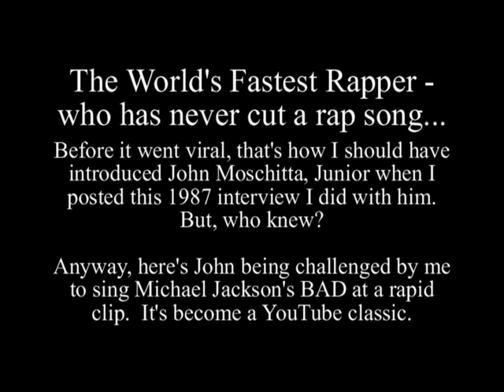World's Fastest Rapper (Unofficially) Spits Michael Jackson's "BAD" in 20 Seconds - It's No Contest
ACCIDENTALLY DISCOVERING A RAPPING SENSATION IN THE WORLD AS WE'VE KNOWN IT - November 10, 1987...John Moschitta, Junior, the world's fastest talking man rattles off lyrics up to the first chorus of Michael Jackson's "BAD" in 20 seconds.  Reporter - Marcus Jones.  Talk about surprises.  When I was told I'd have the opportunity to interview actor (Saved By The Bell), voice-over artist (Blurr in Transformers: The Movie), and television commercial pitchman (Micro Machines and Federal Express) John Moschitta, I laughed and thought, well, this will be fun.  And, it was fun - made even more so by his acceptance of my challenge to speed-read and recite lyrics from the liner notes of one of my favorite recording artists, Michael Jackson, sight unseen with no rehearsal.  Moschitta was officially recognized as the fastest talker in the world at the time.  And, if he had thought about it, he, perhaps, could have become known as the world's fastest rapper.  Anyway, after I first posted this story in 2012, young people all across the globe chimed in that, in their opinion, regardless of whether he's officially a rapper or not, Moschitta's skills put the likes of Eminem, Busta Rhymes, Tech N9ne, Scatman John, Mystikal and others to shame.  Can more than 100 million viewers be wrong?  See for yourself.

Also see my extended BOBBY BROWN interview here on the VIDEO SCRAPBOOK Channel and CEDRIC THE ENTERTAINER AND D. L. HUGHLEY TAKE A POKE AT KANYE, WILL SMITH, AND THE COVID-19 SHUTDOWN and SMOKEY ROBINSON still doing his thing at over 80 years old @VideoScrapbookOfOurTimes

- Video Scrapbook - The companion channel to VideoCollectabes - where you'll find an even wider variety of reflections of our ever evolving world.

Going Back To High School For The 10-Year Reunion: When Life Still Holds Promise And Hope Abounds

15 MONTHS in the Life of America During the COVID-19 Pandemic - A Personal Account of Love and Loss

SACRED SOIL: A Family Buries A Patriot at Arlington Cemetery - What It's Like to Receive Full Honors

When I Met Muhammad Ali, I Was Thrilled - When I Met Joe Frazier, I Was Humbled - I Owed Him Respect

No Written History Is Entirely Accurate, Says Alex Haley, As He Remembers A Moving Scene In "Roots"

Schindler's List Holocaust Survivor Tells Story To Whomever Listens Hoping The World Never Forgets

Gonzo Journalist Hunter Thompson Lets Audience of Young People Turn The Table And Ask Him Questions

As Prince, Charles III Charms Bostonians During Rare Visit Decades Before Becoming King